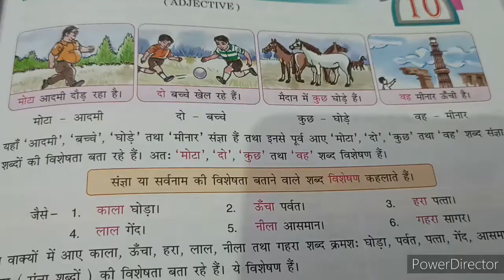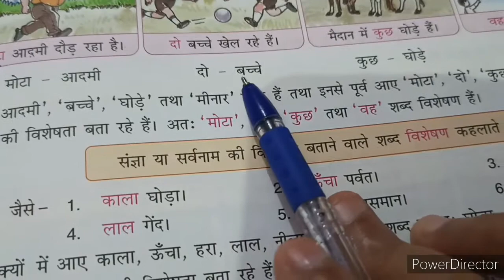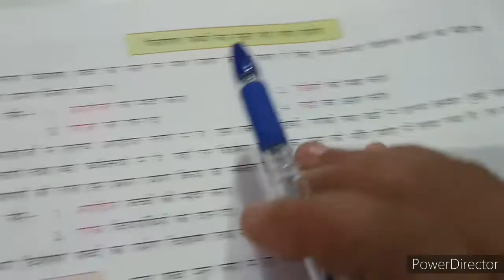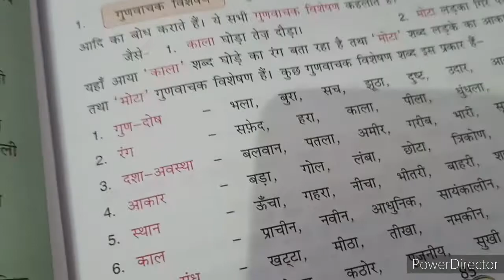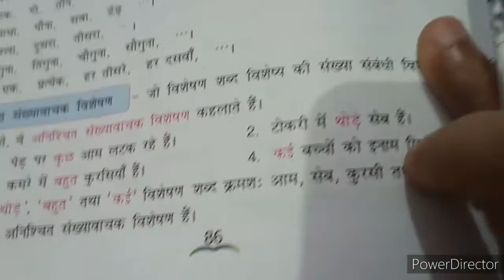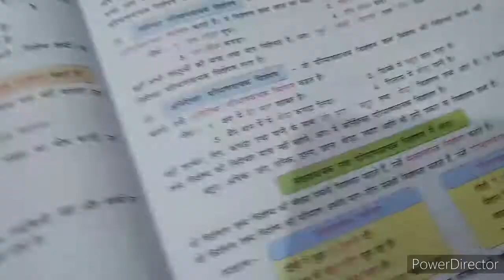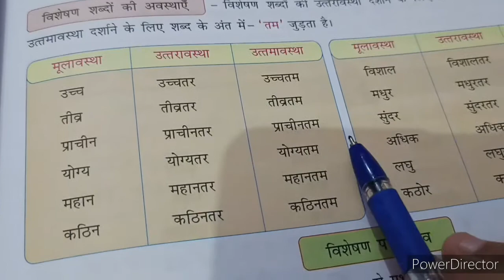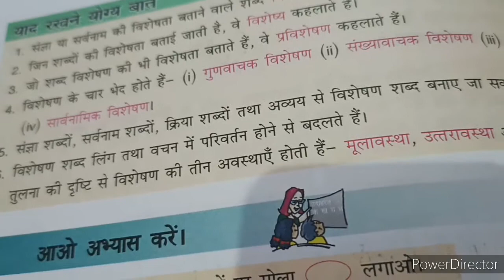विशेषण || by Dr. Neelam Sharma